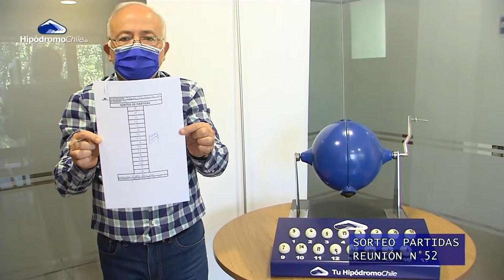Sorteo de Partidas RN N° 52 (Sábado 12 de Diciembre 2020) Hipódromo Chile